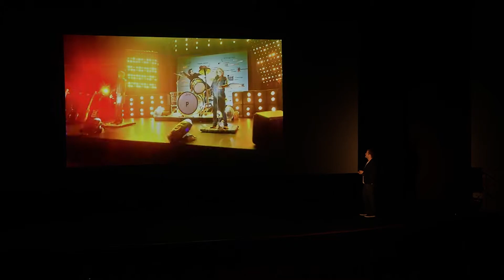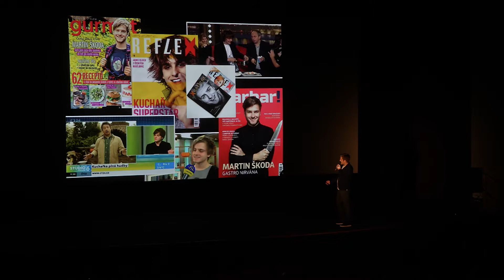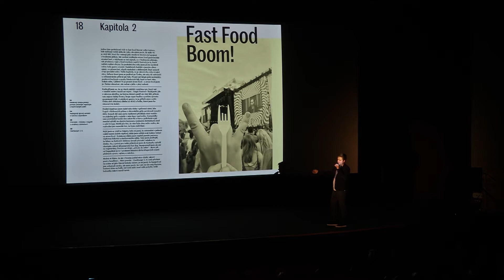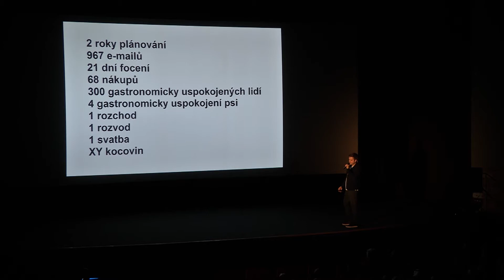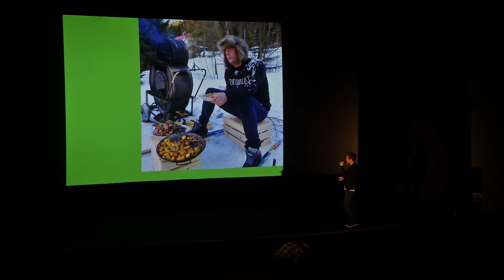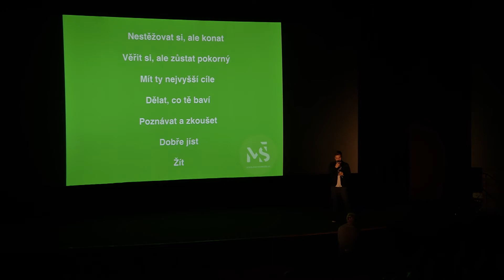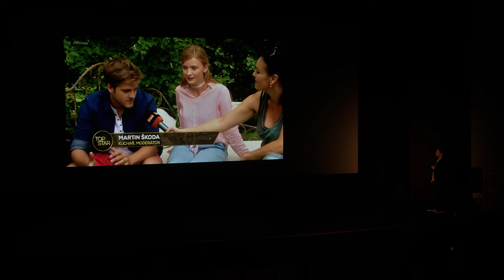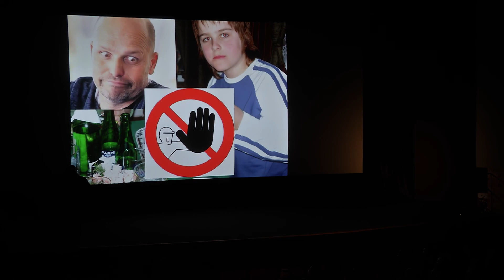Martin Škoda / Svojí cestou / Žďár nad Sázavou 2018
Cesta Martina Škody od lentilkového dortu ke kuchařskému "Oscaru".
V rámci festivalu Živé proStory podpořilo město Žďár nad Sázavou, společnost Javlin a další
Kino Vysočina, 26. října 2018